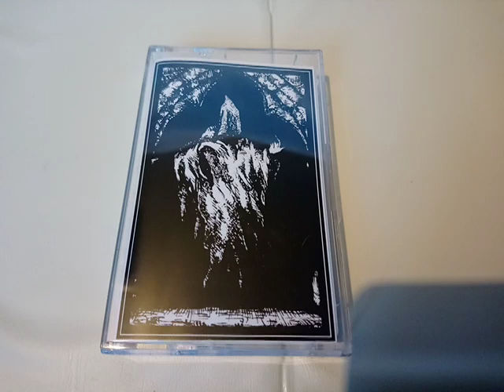ESCAPE THE DARK CASTLE: OFFICIAL SOUNDTRACK Cassette Tape Inlay Case 13.08.20